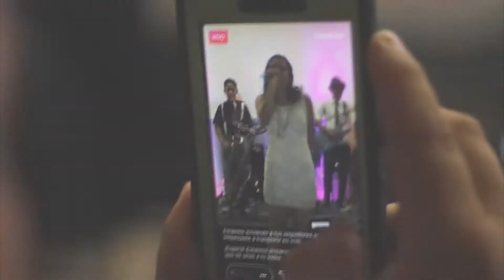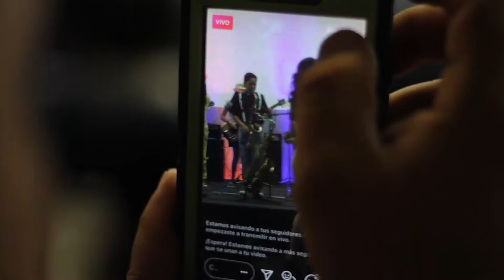Pandijazz en concierto- Homenaje al Maestro Abreu (Segunda parte)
Celebramos hoy el día internacional del Jazz con esta segunda parte del grandioso concierto homenaje a el maestro Abreu